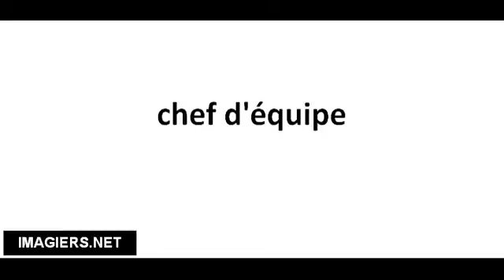Ranskankieliset sanat # chef d'équipe